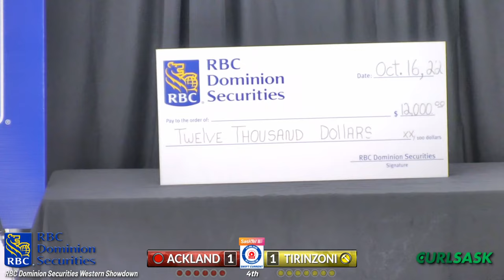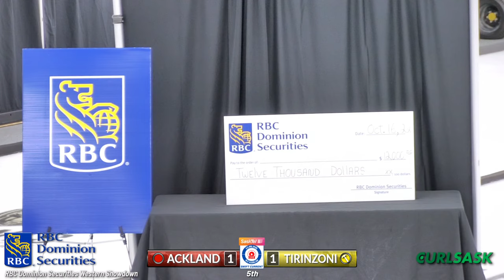Silvana Tirinzoni vs. Abby Ackland - FINAL - RBC Dominion Securities Western Showdown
FINAL: World #5-ranked Silvana Tirinzoni of Aarau, Switzerland playing Abby Ackland (#44) of Winnipeg in the Championship FINAL of the RBC Dominion Securities Western Showdown presented by Curling Stadium, held October 13-16, 2022 at Sasktel Curling Stadium Swift Current in Swift Current, Saskatchewan, Canada.